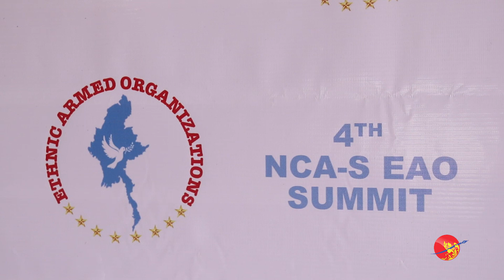၄ ႀကိမ္ေျမာက္ ထိပ့္သီးအစည္းအေဝး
တႏိုင္ငံလံုးအပစ္ရပ္စာခ်ဳပ္ လက္မွတ္ေရးထိုးထားသည့္ တိုင္းရင္းသားလက္နက္ကိုင္ေတာ္လွန္ေရးအဖြဲ႕အစည္းမ်ား၏ ၄ ႀကိမ္ေျမာက္ ထပ္သီးအစည္းအေဝးကို ထိုင္းႏိုင္ငံ ခ်င္းမိုင္ၿမိဳ႕တြင္ ေမလ ၁၄-၁၈ ရက္အထိ က်င္းပလ်က္ရွိသည္။ အစည္အေးဝးသို႔ ကရင္နီအမ်ဳိးသားတိုးတက္ေရးပါတီ (KNPP)၊ ကခ်င္ျပည္လြ တ္လပ္ေရးအဖြဲ႕ (KIO) တို႔မွ ေလ့လာသူအျဖစ္ တက္ေရာက္သည္။